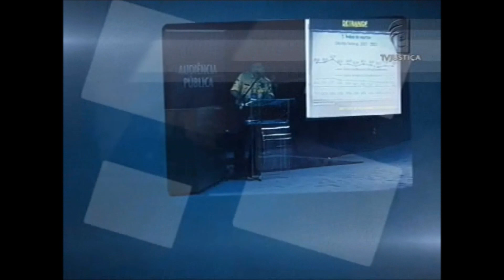Plenárias - Início do julgamento das ações sobre planos econômicos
O programa "Plenárias", da TV Justiça, mostra o início do julgamento, pelo Plenário do Supremo Tribunal Federal (STF), dos Recursos Extraordinários (RE) 626307, 591797, 631363 e 632212 e a Arguição de Descumprimento de Preceito Fundamental (ADPF 165), que discutem o direito a diferenças de correção monetária de depósitos em caderneta de poupança em razão de alegados expurgos inflacionários decorrentes dos planos monetários que se sucederam desde 1986: Cruzado; Bresser e Verão (tema 264 da tabela de temas da repercussão geral), Collor I (temas 265 e 284) e Collor II (tema 285).